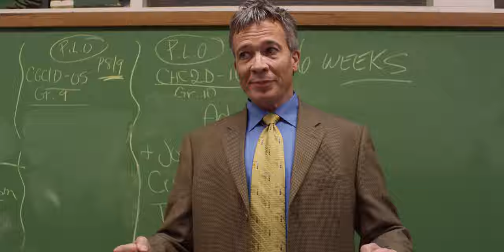Rock Paper Scissors (2021) | OFFICIAL TRAILER #2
A rag tag group of teens band together to make their mark on the world by winning the Championship of Rock Paper Scissors.

Indican Pictures & Strawberry Fields Entertainment in association with Fall Risk Entertainment, Rich VonGod Productions & Four Way Mirror presents:

A Jayme LaForest Film

Cast:
Vahe Sevani
Jeremy Dozier
Kristopher Maz
Bjorn Yearwood
Keith Whallett
Nikki Ponte
Jenna Aitken
Jake Raymond
Skyler Queen